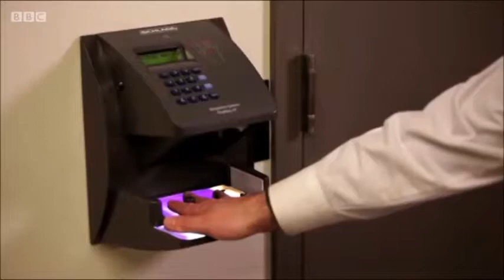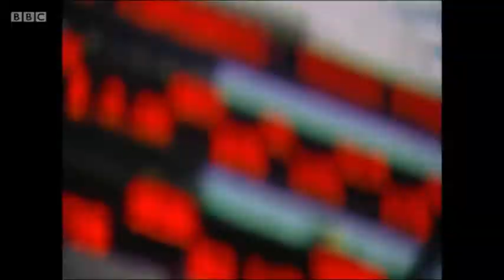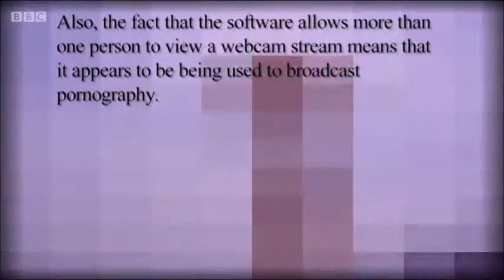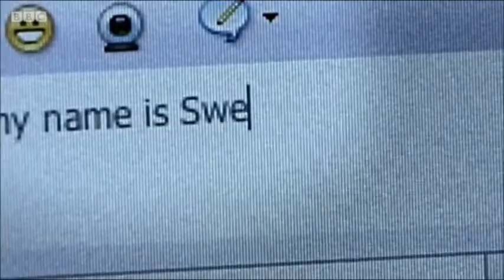Pattern Recognition: Excerpt from Hypernomalization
The reality that we find online is an approximate of our complex realities. Our own social media profiles are simplified, almost cartoon versions of the people of actually are. But we spend a large amount of time everyday reacting to these borderline unreal approximations.

People are quick to label 'porn' as being unreal, but what about the rest of the internet? How real is it? How much of this unreality is shaping our reality?